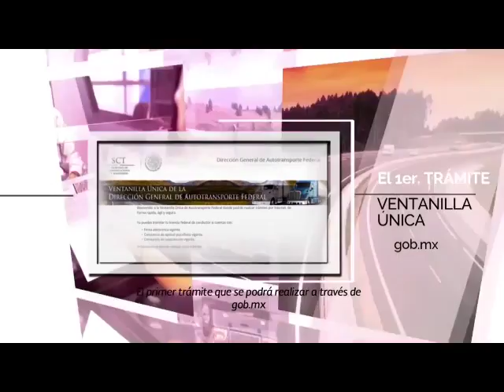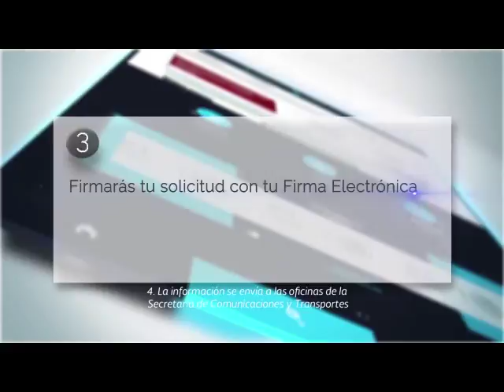Cd. de México.- SCT abre ventanilla para el autotransporte